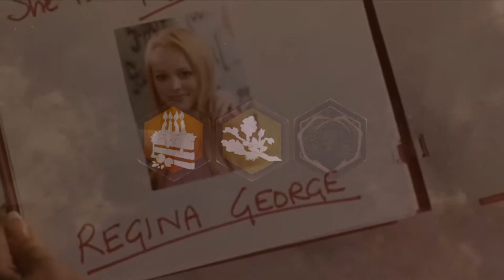Susie's Saloon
Will Susie learn to wait out Dead Hard?